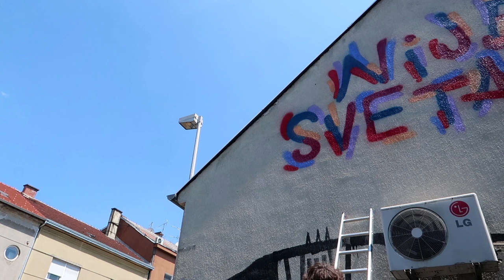Iz prvog lica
Ideja ovog edukativnog programa je da se kroz video materijal prikaže gledatelju kako iz prvog lica izgleda proces oslikavanja zida. Proces će biti prikazan kroz sve faze realizacije ideje, od uzimanja potrebnog materijala iz ateljea, pronalaska lokacije te oslikavanja odabrane površine, eventualnu intereakciju s prolaznicima i slično.

Ideja, kamera, montaža : Mario Miličić
Dodatni kadrovi kamere: Nikolina Majdak

 Program podržava Ministarstvo kulture i medija putem Javnog poziva za programe digitalne prilagodbe i kreiranje novih kulturnih i edukativnih sadržaja.